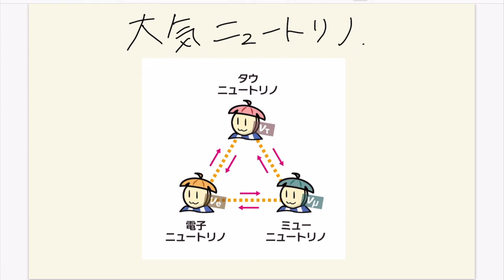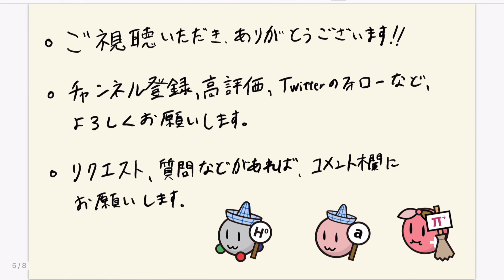素粒子実験屋の解説 大気ニュートリノ1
ニュートリノの解説6です。
今回は大気ニュートリノの話その1です。

イラストはひっぐすたん様を使わせていただきました